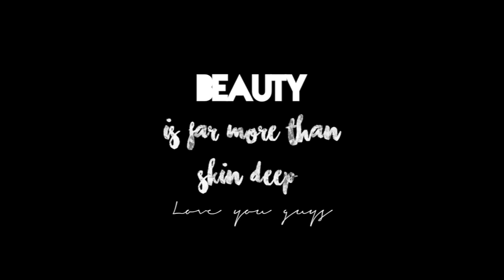FAITH | ARE YOU A PRIDEFUL CHRISTIAN?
Hey Loves! Let's talk PRIDE! This is my very first bible study video of my new series- FIGHTING AGAINST THE ENEMY'S DEVICES! Let's grow closer to Jesus as a BODY. Love you all!

L E T S   C O N N E C T!:
Facebook (LIKE THIS PAGE TO STAY UPDATED)

+EDITING+
Camera: NIKON D3200
Editing Software: Final Cut Pro X
Lighting: Natural Light+Diva Ring Light + 2 Soft Boxes